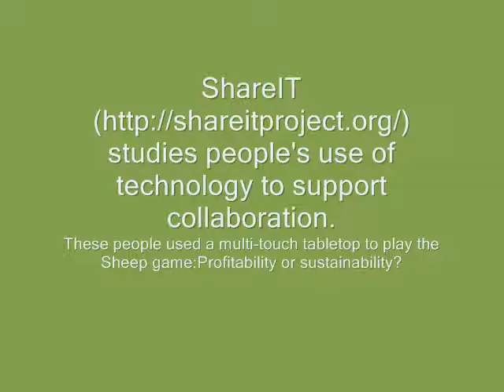Tragedy of the Commons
Tragedy of the Commons on a multi-touch tabletop.